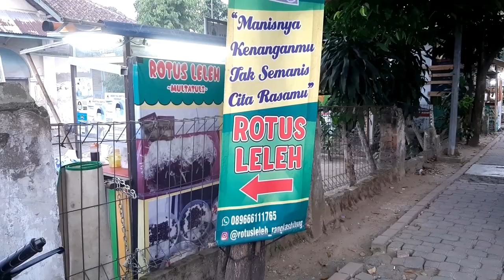Roti Kukus, di Rotus Leleh Rangkasbitung, Kuliner Lebak, Kuliner Banten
Roti bakar sudah biasa, tapi ini roti yang dikukus. Cobain dech, pasti ketagihan. Adanya di Rangkasbitung, Lebak, Banten.